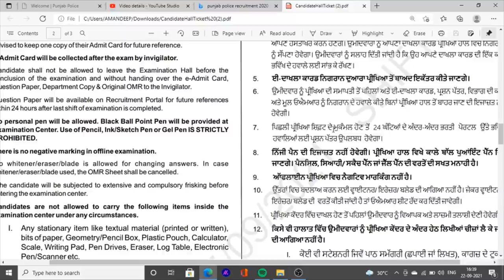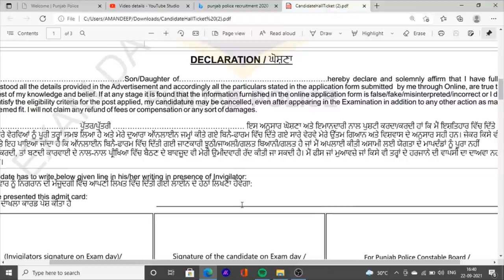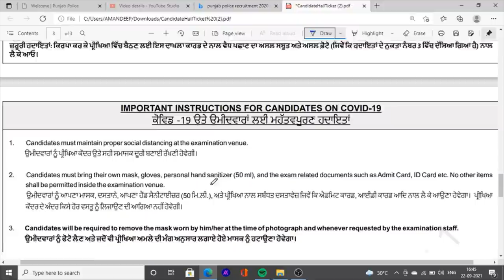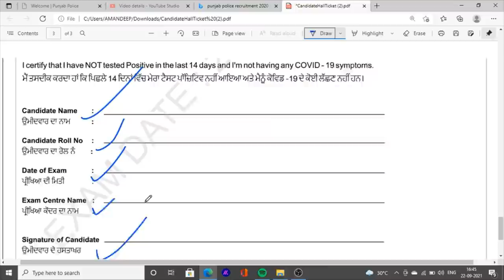Constable punjab police admit card covid report are Mandatory or not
Hello Friends This is a Informative Channel and This Video is Full Information About constable admit card instruction admit card constable covid report mandatory or not before exam watch this video 2021